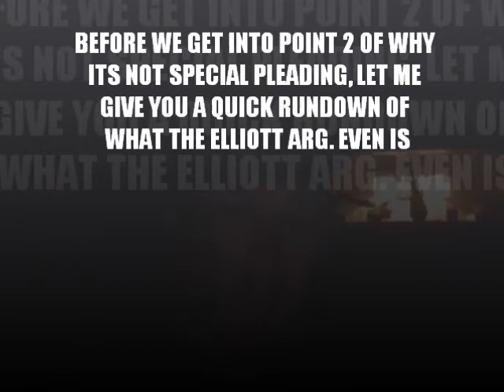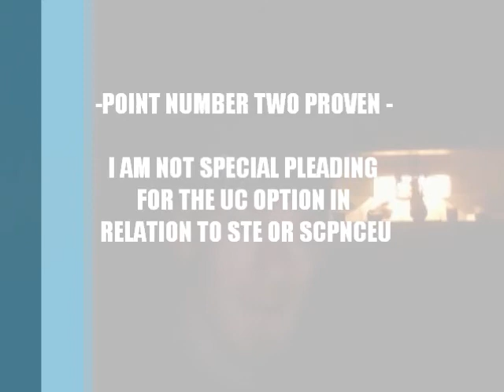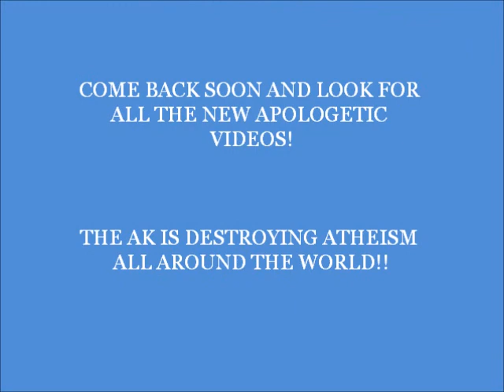SPECIAL PLEADING?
THE ELLIOTT ARGUMENT IS NOT SPECIAL PLEADING IN WAY SHAPE OR FORM...THIS IS POINT NUMBER 2 AS TO WHY THIS IS THE CASE...THIS IS THE LINK FOR POINT 1.